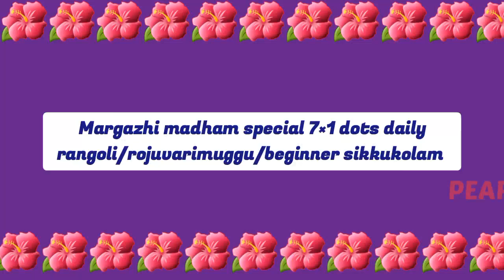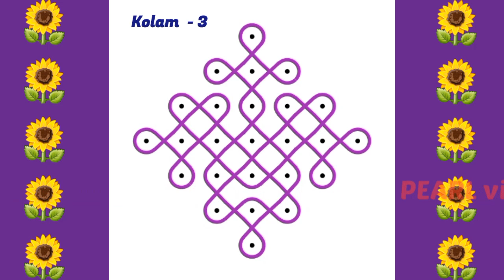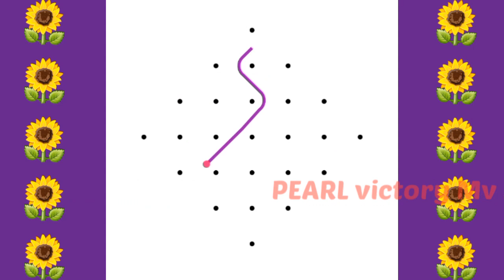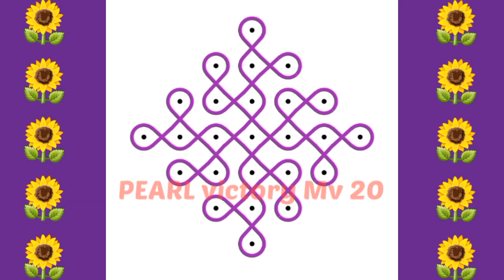Margazhimadham special 7dots dailyrangoli/rojuvarimuggu/beginnersikkukolam